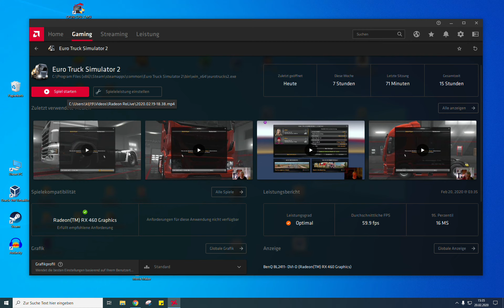Fahrten 1+2 : Stuttgart-Mannheim-Metz mit ETS 2 und Rangieren 20-2-20, #20